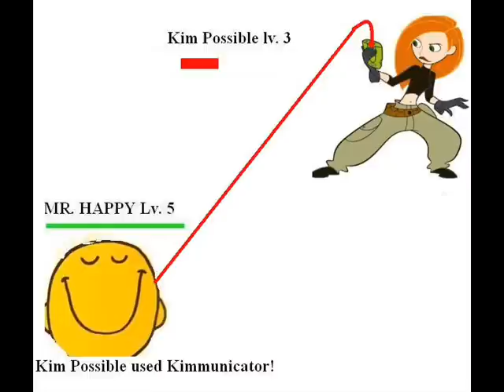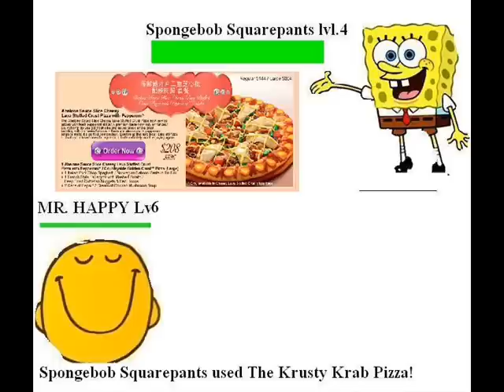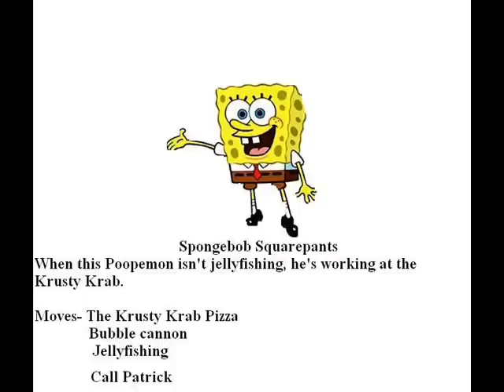Youtube Poop-Poopemon pt.2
Andy Warhol goes on a journey to become the next Poopemon master!

In this episode, he defeats Micheal Eisner and catches a Spongebob Squarepants.

Part two of this epic series.